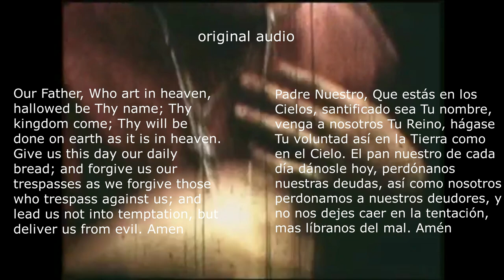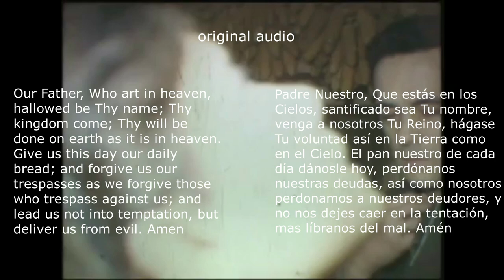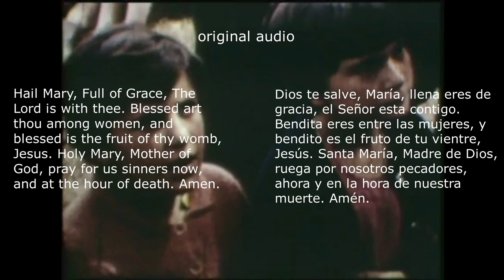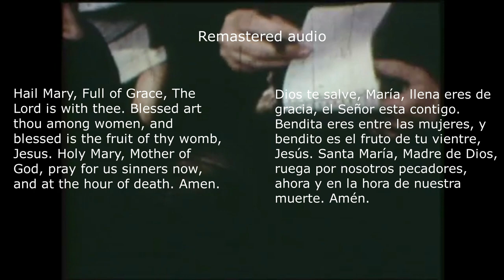Garabandal to HEAR is to BELIEVE - new *DIGITALLY REMASTERED* audios of children praying in ECSTASY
In this video I talk about the haunting sound of the visionaries praying in ecstasy in the presence of the Blessed Virgin.

I also introduce the REMASTERED versions of these 1961 recordings. I hope the Garabandal community will appreciate this work. Coming soon will be a video featuring remastered rosary and hymns and the remastered version of Conchita praying the act of contrition.